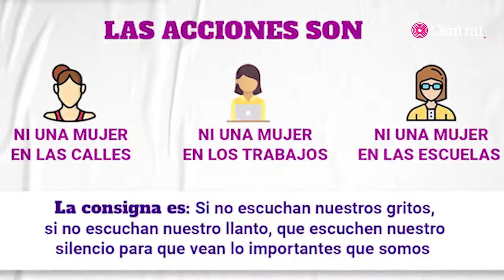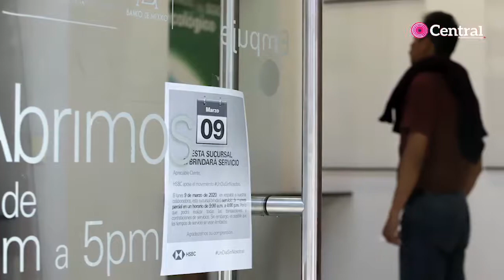Puebla se une a UnDíaSinNosotras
Este movimiento busca visibilizar la importancia de las mujeres en la sociedad, por lo que este lunes será recordado como el día en el que no habrá mujeres en los trabajos, escuelas, en las calles, consumiendo bienes y servicios o realizando algún tipo de trabajo doméstico.